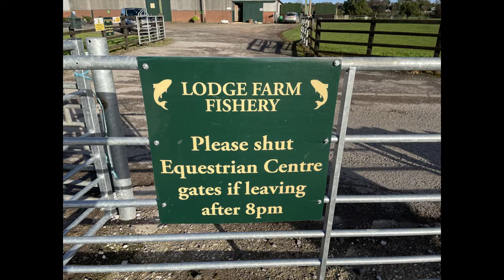sotas tv Waters Views Lodge Farm, thanks to Kev Grocott for the footage.